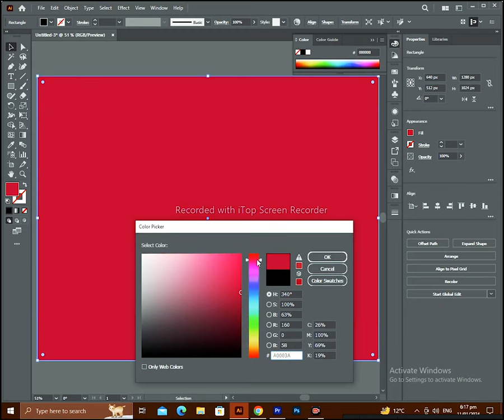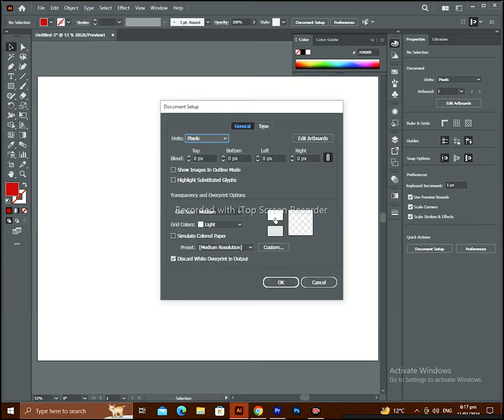Two easy ways to change artboard color in Adobe Illustrator| Tutorial | Art with malik Abdul Rehman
Art with malik Abdul Rehman
In this tutorial intro about how to change artboard color
in this video I tell you ways how to change artboard color IN Adobe Illustrator with full detail.I tell you very easy way in this video.